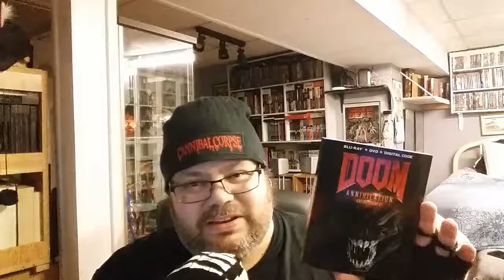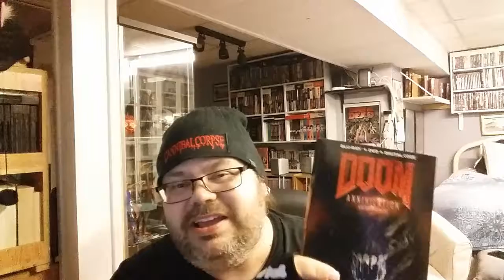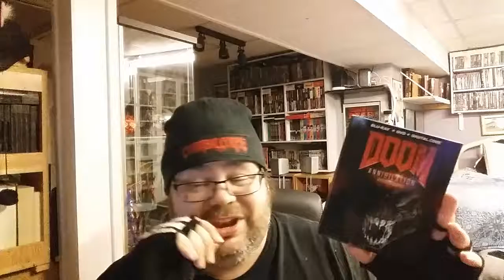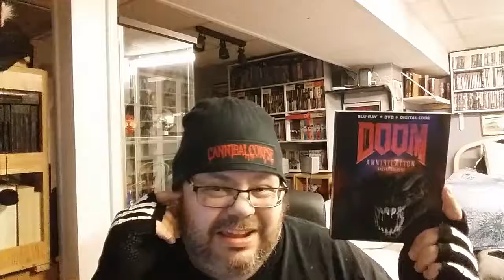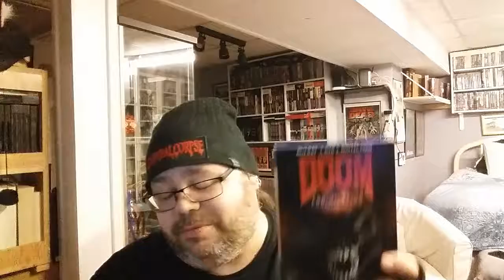31 Days Of Horror 2019 : Night 4 : Doom Annihilation